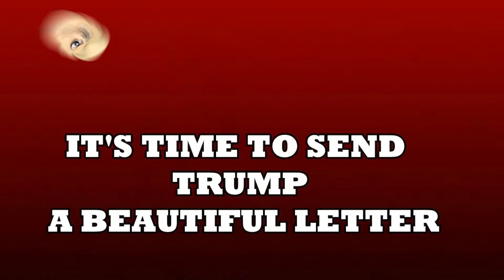IT'S TIME TO SEND TRUMP A BEAUTIFUL LETTER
Heshy , Megan and Ann discuss Heshy's idea to help Donald with the world's greatest help.